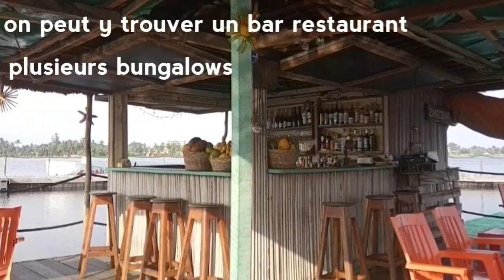🇨🇮ABIDJAN : 🌴L'ÎLE FLOTTANTE / CÔTE D'IVOIRE 🌞 sur la lagune (2020)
Située à Abidjan, au milieu de la lagune, l’île ﬂottante repose sur 700.000 bouteilles de plastique ainsi que plusieurs objets recyclé dans le pays. C’est Un projet écologique d’où l’idée est venu d’un Français du nom de Éric Becker. Elle occupe une surface de 1 000 m2, composé de quelques bungalows, un bar-restaurant, une cuisine, deux piscines, un petit pont, quelques arbustes pour rappeler un peu la nature, et une promenade circulaire. En gros, c’est une île artiﬁcielle qui vous accueille pour passer du bon temps, dîner, et même faire la fête. Souvent vous pouvez même y passer la nuit. Avant que cette ile apparaisse, il lui a fallu Six années pour collecter des bouteilles plastiques partout dans la ville d’Abidjan, en particulier dans la lagune et en bord de mer, et réalisé de nombreux prototypes avant de réussir à faire ﬂotter son île. Cette ile est équipée en panneaux solaires. L'Ile Flottante est un hôtel restaurant original dans la lagune d'Abidjan. C'est un endroit merveilleux qui respire le calme qu'il faut absolument visiter.